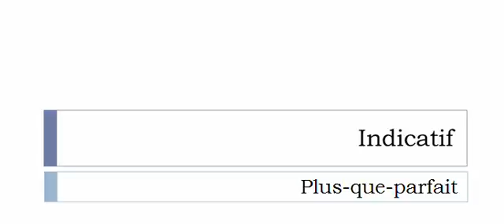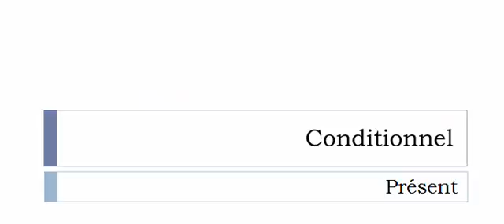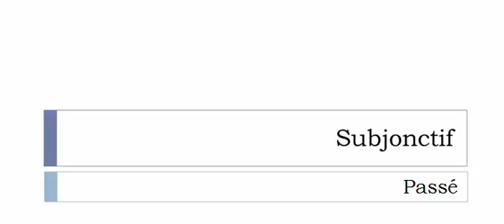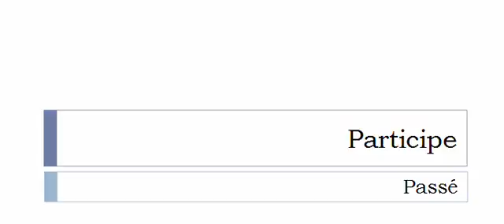フランス語を学ぶ = 共役 = Bombarder